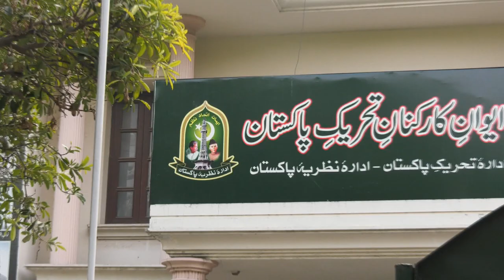Qiraat Competition Between Schools & Madaras Celebrations of Ramadan Ul Mubarak